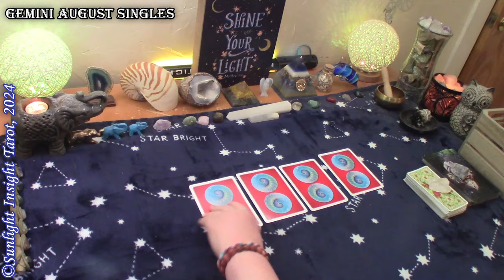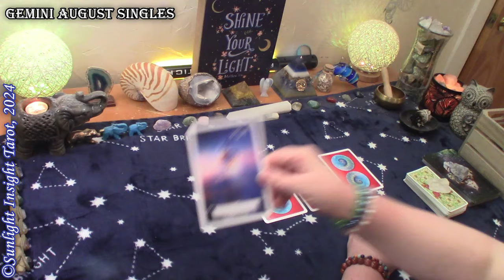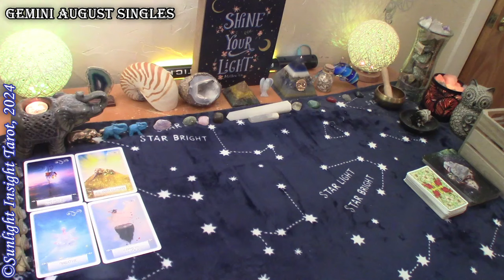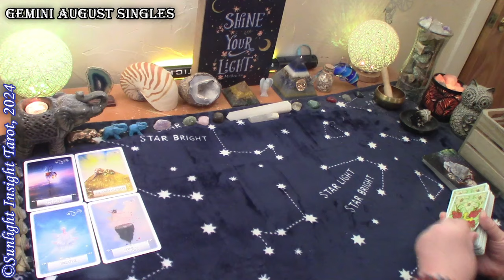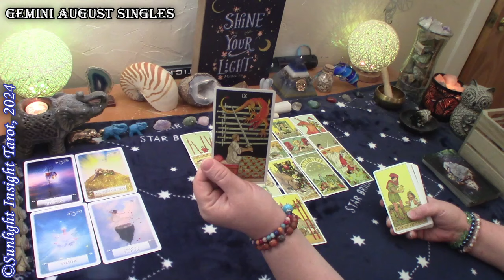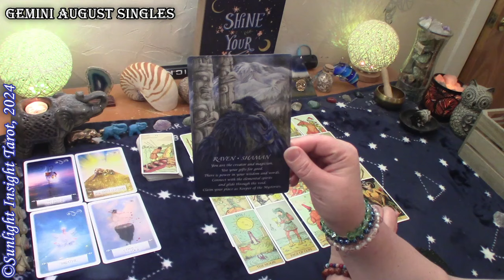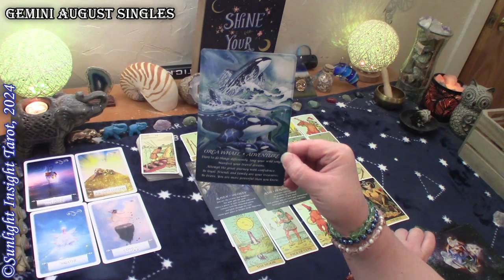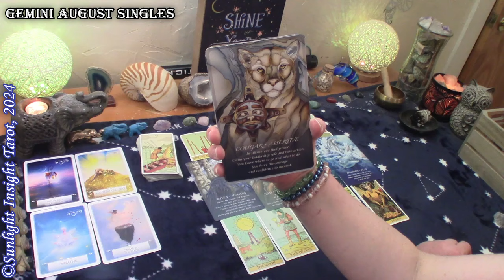GEMINI - Amazing! A New Love Made Just For You is Waiting For You Just Around The Corner💞❣️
Gemini Singles Love tarot reading for August 2024.

Singles
New Love
No Contact

More about this reading:
A look at your energy and the energy around you with advice and guidance from spirit and the universe. This is a general collective love tarot reading for the zodiac sign of Gemini Sun, Moon, Rising and Venus.🙏